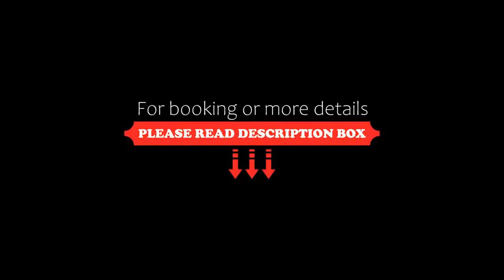Green View Boutique, Sungai Kolok, Thailand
About Property:
Green View Boutique has a restaurant, bar, a shared lounge and garden in Sungai Kolok. Boasting luggage storage space, this property also provides guests with a terrace. The accommodation offers a 24-hour front desk, airport transfers, room service and free WiFi.
A buffet breakfast is available every morning at the hotel.
Kota Bharu is 42 km from Green View Boutique, while Tanah Merah is 32 km from the property. The nearest airport is Narathiwat Airport, 60 km fro...
Property Type: Hotel
Address: 84 Wongwiwat Road, Su-ngai Kolok, Narathiwat, 96120 Sungai Kolok, Thailand
Searching For
1. Green View Boutique - Sungai Kolok - Thailand
2. Green View Boutique - Sungai Kolok - Thailand Address
3. Green View Boutique - Sungai Kolok - Thailand Rooms
4. Green View Boutique - Sungai Kolok - Thailand Amenities
5. Green View Boutique - Sungai Kolok - Thailand Offers and Deals
Audio Credit:
Track Title: Subway Dreams
Artist: Dan Henig